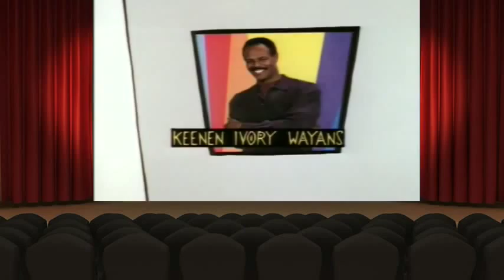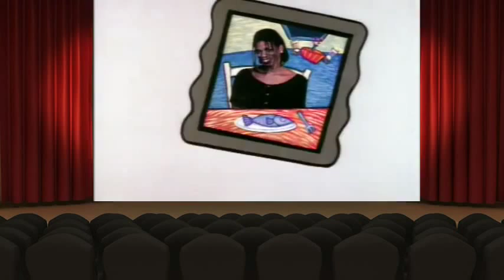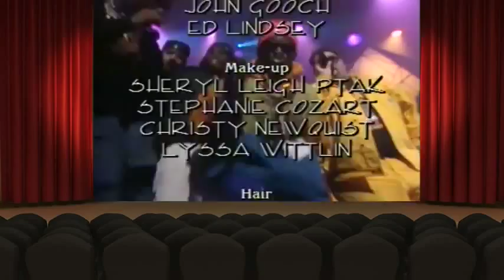In Living Color Season 3 Episode 26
In Living Color complete series.